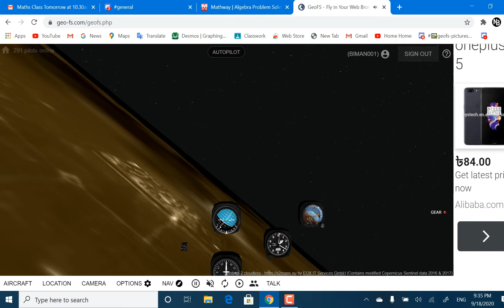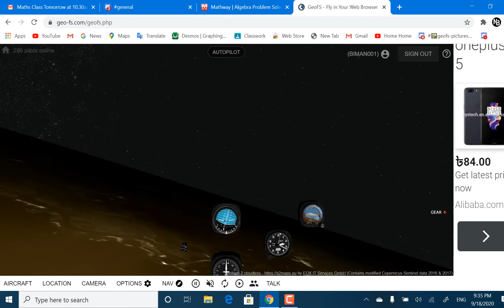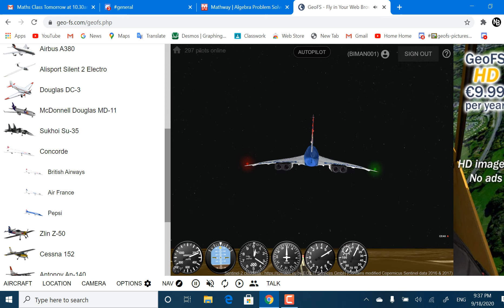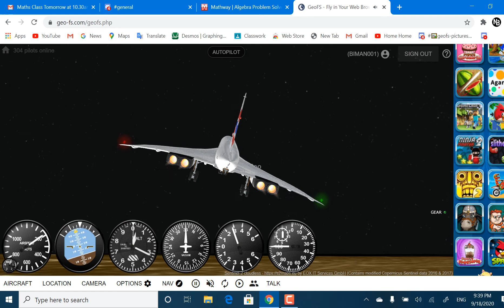flying the new concorde in geofs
special tnx to jehan